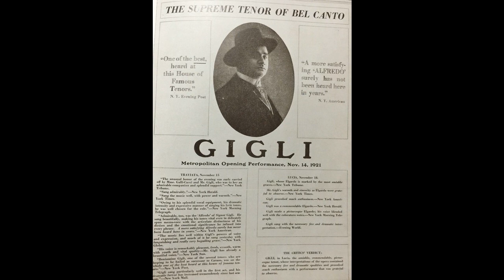Beniamino Gigli: "Di quella pira", Roma, Teatro dell'Opera, 9 dicembre 1939